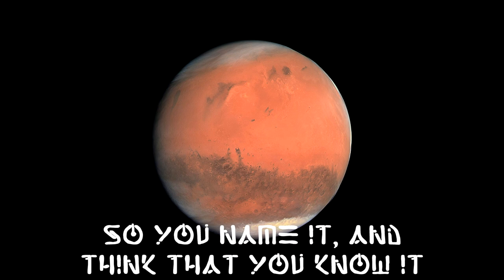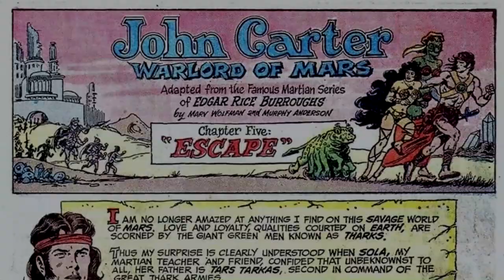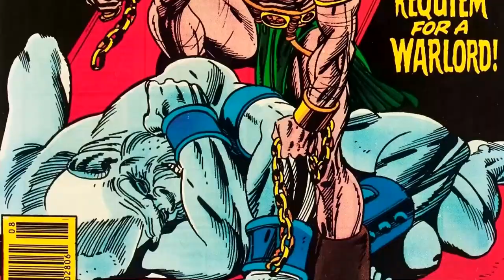A Princess of Mars Review & Retrospective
The first part in a series on Edgar Rice Burroughs Barsoom stories, Dan of Conan Chronicles embarks on a review & retrospective of the first John Carter of Mars book - A Princess of Mars.

Art used in this video is from:

Warlord of Mars (2010) #0 - 9 by  Arvid Nelson, Jack Dadson, Stephen Sadowski, & Lui Antonio, Dynamite Entertainment, and

Four Color Comics (1939) #375 by Jesse Marsh, Dell Comics (1952).

Keep up with Conan Chronicles on your favorite social media platform!